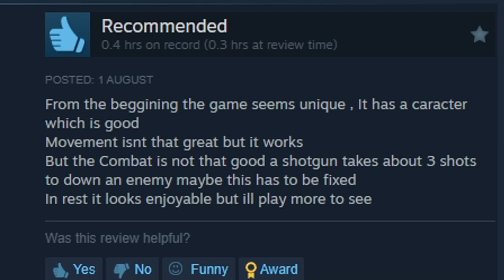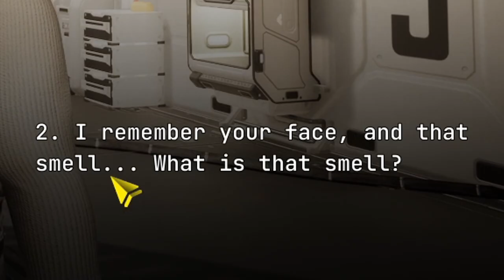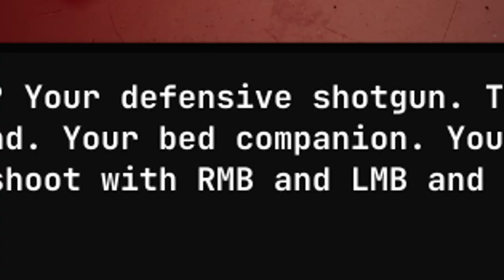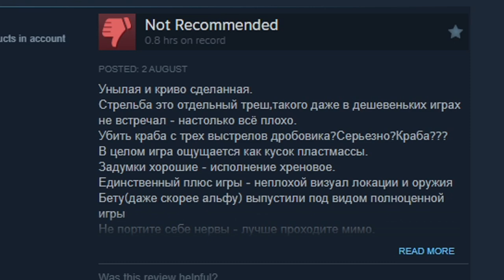Steam Dumpster Diving | STARWIELD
Todays Episode Of Steam Dumpster Diving We Find One Of Todd Howards Failed Games. If You Thought Starfield Was Bad Then Boy Are You In For A Treat With This One!